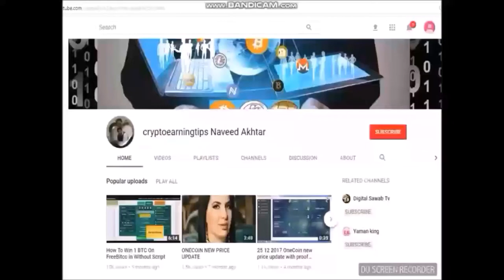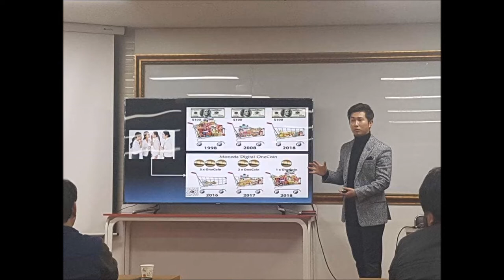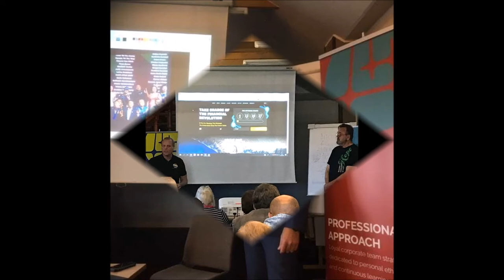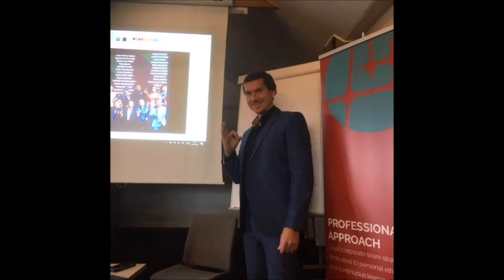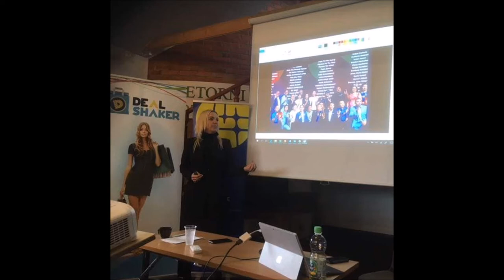Suriname/Estonia/Korea ONECOIN DEALSHAKER Training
on Oct 5, 2018
Training continues throughout the world.

Suriname ONECOIN DEALSHAKER Training#Estonia ONECOIN DEALSHAKER Training#Korea ONECOIN DEALSHAKER Training#